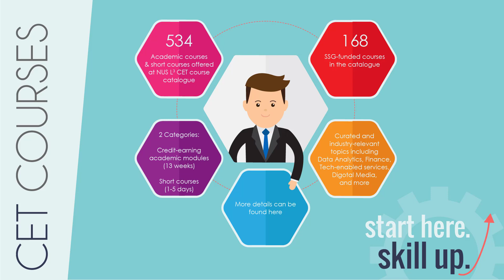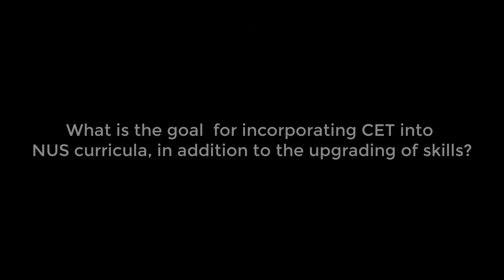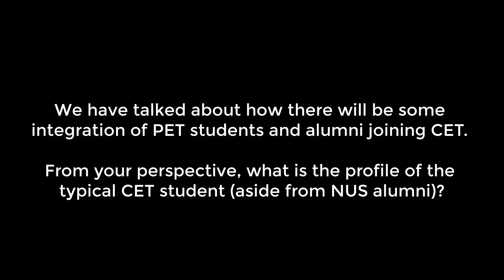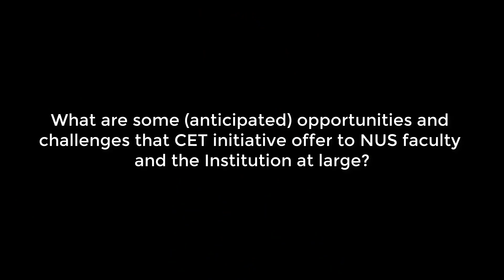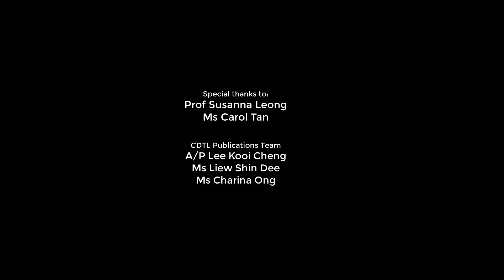NUS Lifelong Learning Initiative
An interview with Professor Sussana Leong, Vice Provost (Lifelong Education)